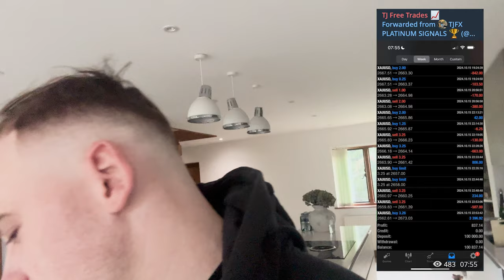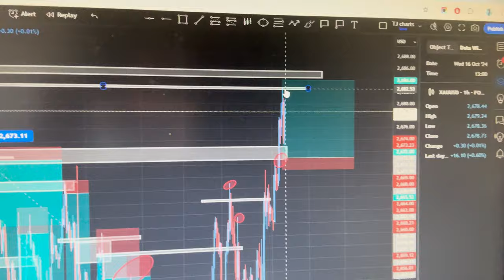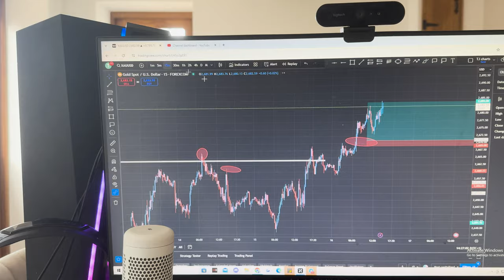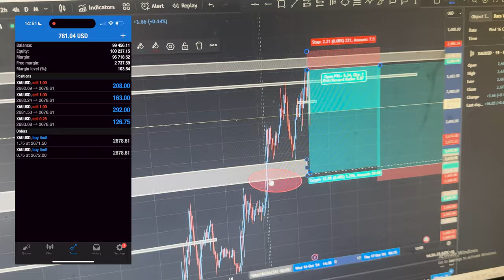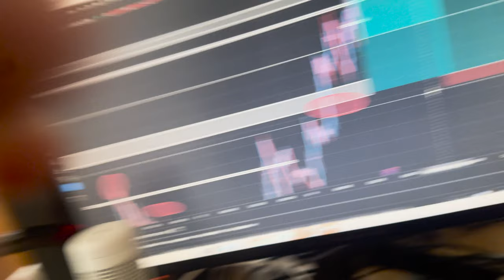Forex Trader Does the 75 HARD Challenge | Trading LIVE FTMO FUNDED ACCOUNT! (Day 29)